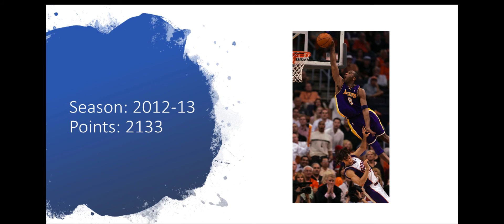Kobe Bryant - The Legend's NBA Stats in 20 Seasons 🏀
Kobe Bean Bryant was an American professional basketball player.
A shooting guard, Bryant entered the National Basketball Association (NBA) directly from high school and played his entire 20-season professional career in the league with the Los Angeles Lakers.

Bryant won five NBA championships, was an 18-time All-Star, 15-time member of the All-NBA Team, a 12-time member of the All-Defensive Team, was named the 2008 NBA Most Valuable Player (MVP), and was a two-time NBA Finals MVP winner.

Widely regarded as one of the greatest players of all time, he led the NBA in scoring during two seasons, ranks fourth on the league's all-time regular-season scoring, and ranks fourth on the all-time postseason scoring list.